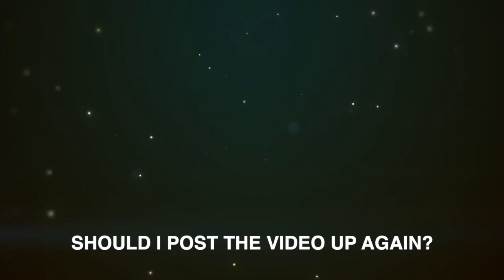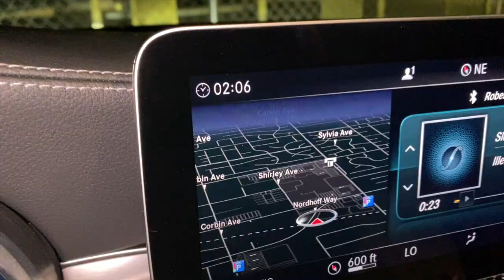HOW TO HAVE A MODEL STATUS BODY IN 60 DAYS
I do this usually twice a year, Ill go to the gym twice a day once in the afternoon for weight training and once again at night for cardio/abs. I do this usually 4-5 days a week for 60 days and the results are amazing.

Kayzo - We Are The Monsters [NoCopyrightVibes Release]